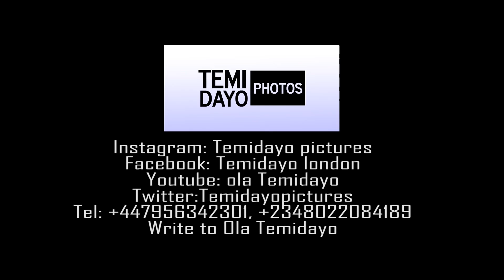Gabriel and Bisola traditional wedding on 26/05/23 with Gospel Guest artist, Segun Johnson frm Nig